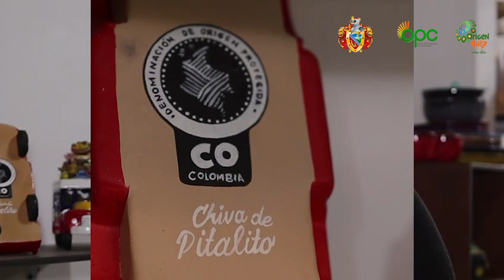La Chiva de Pitalito 🧡🎉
La chiva de Pitalito es ese producto emblemático con denominación de origen, es un trabajo artesanal que se viene realizando a través de los años y que es acompañado y fortalecido gracias a la gobernación del Huila por medio de la Secretaría de Desarrollo Económico y Turismo.